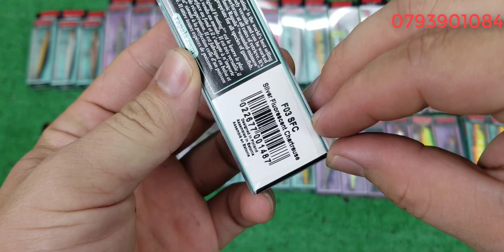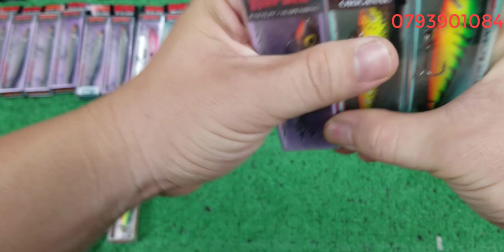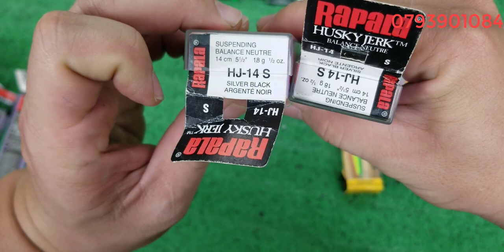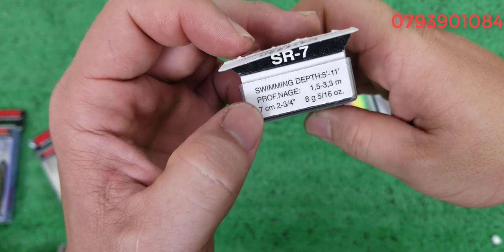Tập 378 : Mồi câu lure lóc ,chẽm... RAPALA (9/4/2023)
mồi câu chẽm , lóc , tks ae đã xem